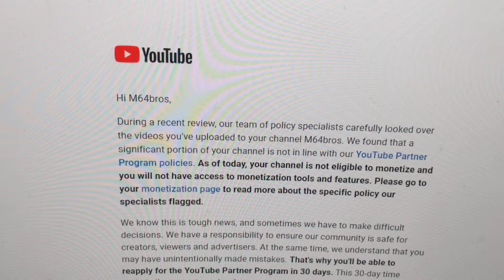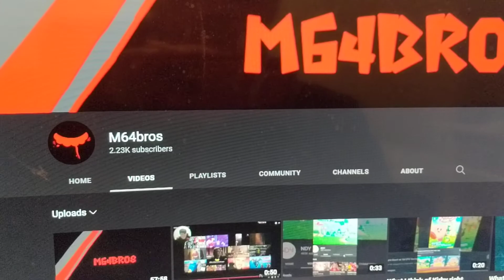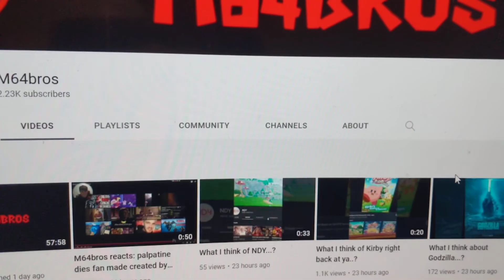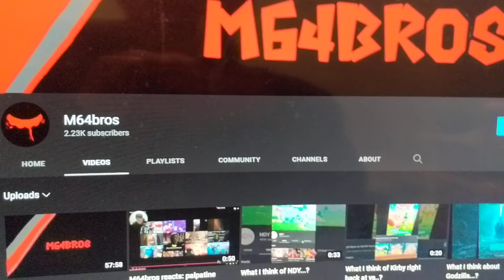This is very unfair that YouTube has done to me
Well they told me is I am no longer monetized because I posted other people's content but those people are my YouTube friends and I help them make their channels grow and do reactions of their YouTube content They make for me. It's really frustrating like you guys did nothing wrong and so did I. I did nothing wrong either I was just trying to help you guys give more subscribers and help with your future. It just frustrates me that YouTube did this to me. But other than that I'll continue supporting you guys and keep making videos as well.